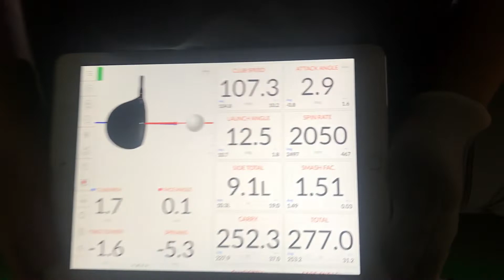클럽리뷰 타이틀리스트 ts2 트랙맨과 함께하는 반박레슨 석킬로이TV [석진호프로]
클럽리뷰!

타이틀리스트 ts2 트랙맨과 함께 정확하게 알아볼게요.